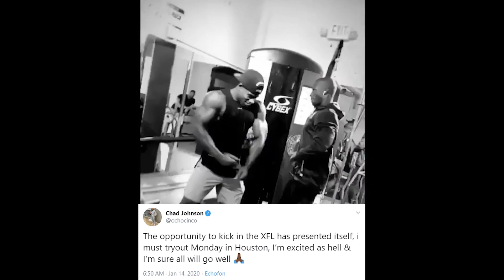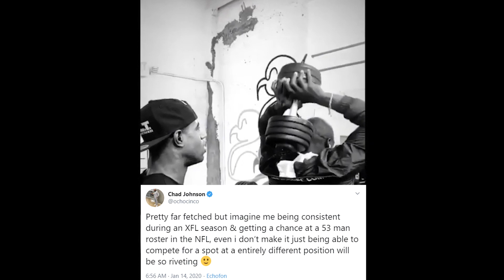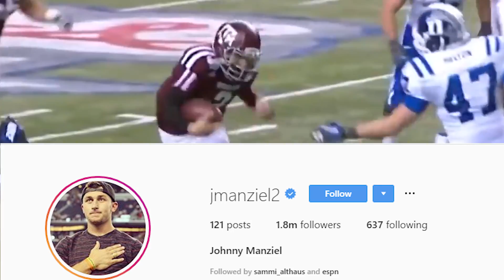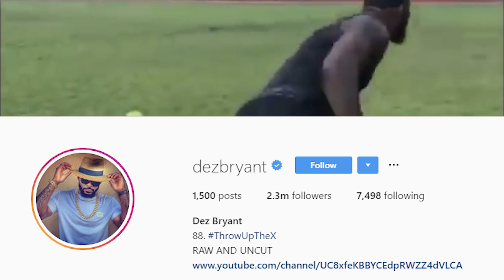11 NFL PLAYERS THAT ARE ABOUT TO SIGN WITH THE XFL IN 2020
Are you going to watch the XFL?